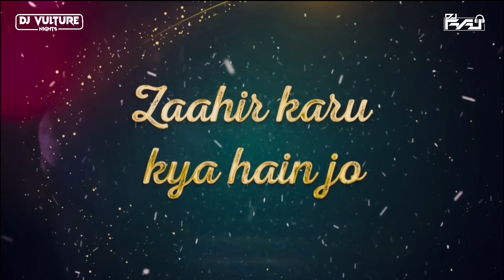IRAADAY | REMIX | 2023 | DJVULTURENIGHTS | DJRAJ | ABDUL HANNAN & ROVALIO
Written and performed by AbDUL HANNAN

Thank You dul Hannan